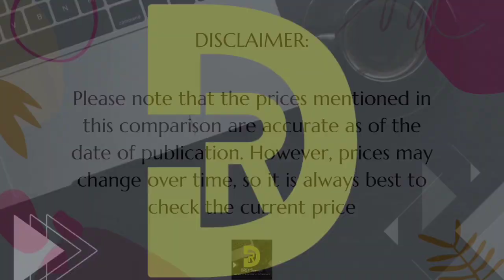Vivo V29e [5G] 🆚 Vivo V29 [5G] | Full Comparison